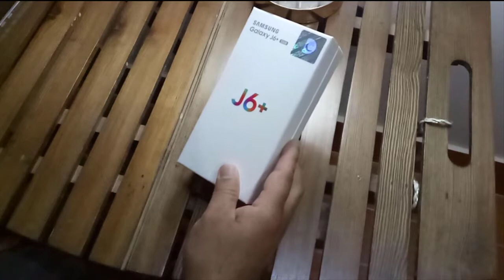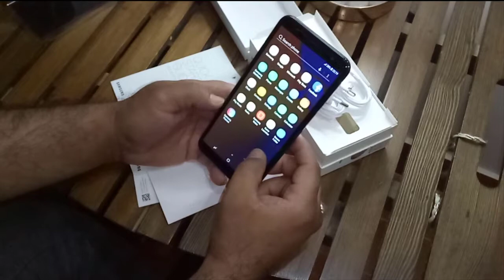Samsung J6 Plus Review and Price in Pakistan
Sasmsung Galaxy J6+ Price in Pakistan and Review of Specification

Samsung Galaxy J6 Plus Price in Pakistan: 31000/- PKR